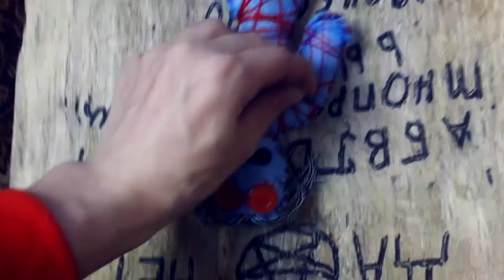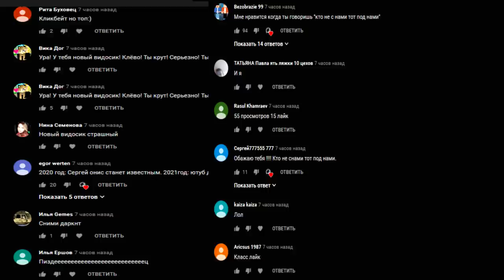НИКОГДА НЕ ПРОВЕРЯЙ КУКЛУ ВУДУ на ДЕВУШКЕ в 3:00 ПРОВЕРИЛ НА ДЕВУШКЕ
В этом видео я проверил куклу вуду на девушке в 3:00.  Я сделал новую настоящую куклу вуду и привязал путем обряда ее к Насте. И то что было там... лучше бы я этого не делал..
НИКОГДА НЕ ПРОВЕРЯЙ КУКЛУ ВУДУ НА ДЕВУШКЕ в 3:00

СПРАШИВАЙ: ask.fm/s_e_r_h_y_i__k_i_n_g